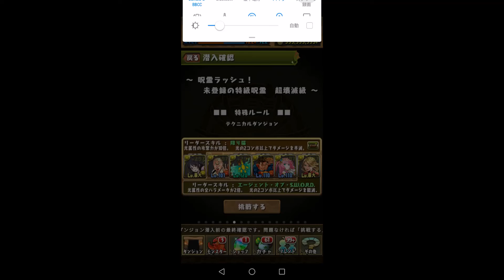【パズドラ】呪術廻戦コラボ 呪霊ラッシュ【コラボダンジョン】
真人 漏瑚 花御